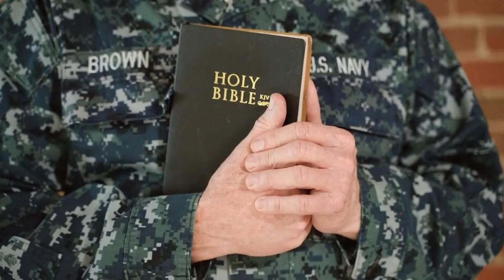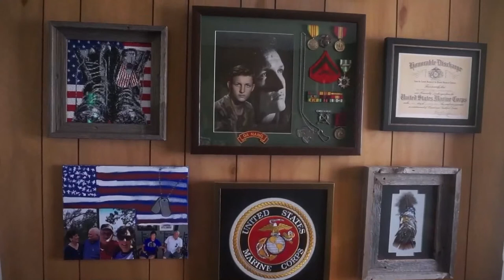A Must See, Michael Feighan Interview and, I Still Believe,Video.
With all that's happened over the last year or two, months, and even days with Hurricane Ida, we're proud to have this exclusive interview with Michael Feighan and launch of his new song and video, I Still Believe, Listen in, watch and enjoy. BTYB: The Big Store hurricaneida michaelfeighan istillbelieve crystalbeachtx bolivarlive bolivarpeninsula For more songs, videos and more